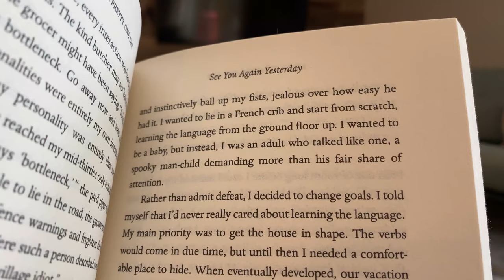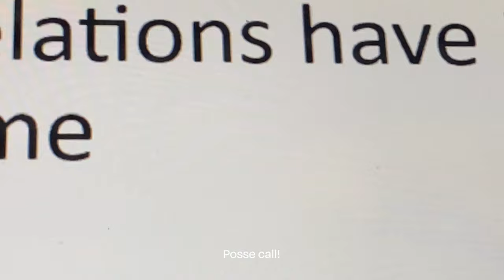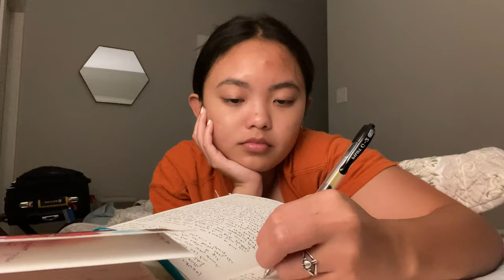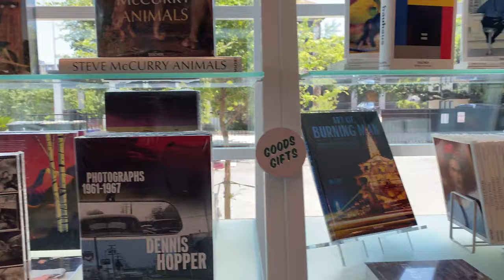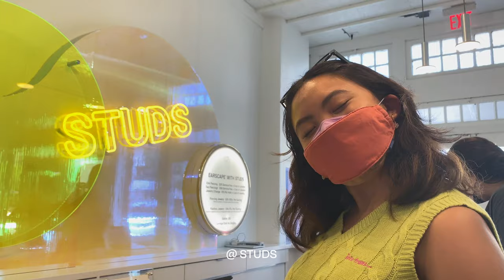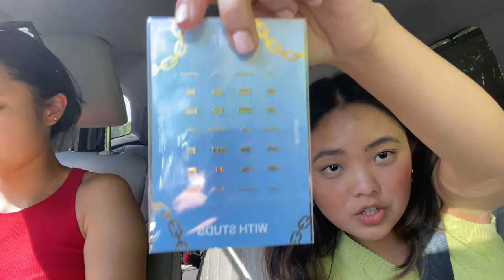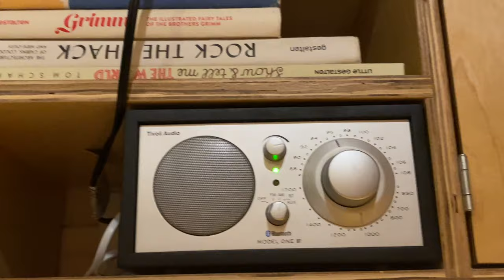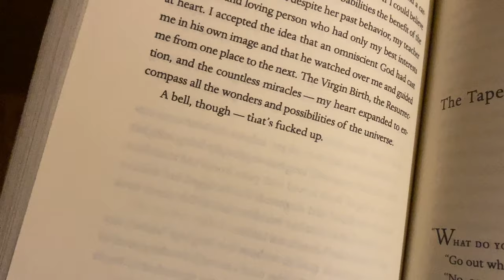seester trip to somewhere in Texas 🚗💐 | Magnolia, Austin, Getaway cabin + more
you don't even want to know how much money I spent throughout the trip ...

about me: I’m Alexa, and I just graduated from a performing arts high school. I’m Wellesley Class of 2025.